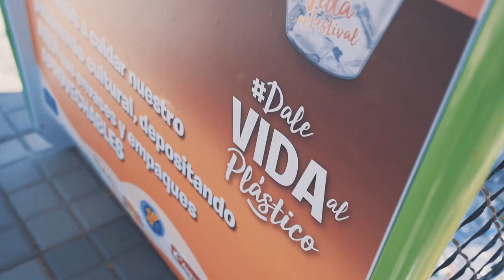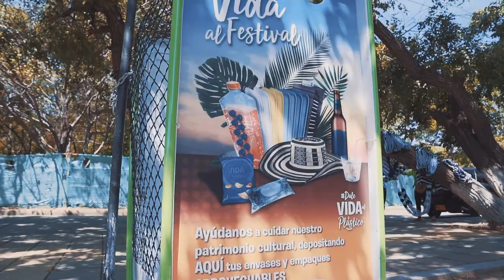Acoplásticos: Dale Vida al Festival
Dale Vida al Festival